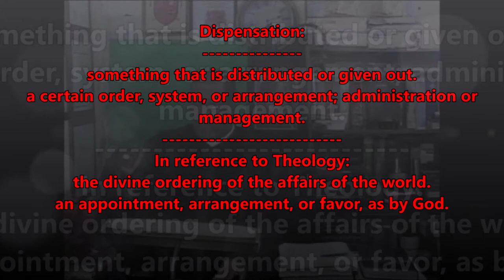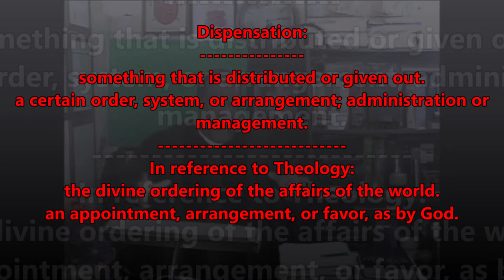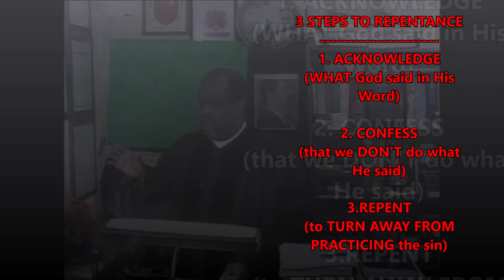Join us on The Word of God,TJC, S&O Ministry, as we watch a clip of FEEDING THE SHEEP NO.3...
This is an excerpt from "READ THE BOOK" PT.3,and it is a very informative Clip. The Clip made it into the Feature titled: "FEEDING THE SHEEP",and this is NO.3...
 Please have your Bibles,Pens and papers,so that you may take notes for your private study time. You WON'T WANT to miss ANY of this...